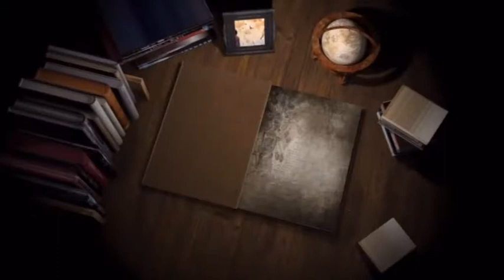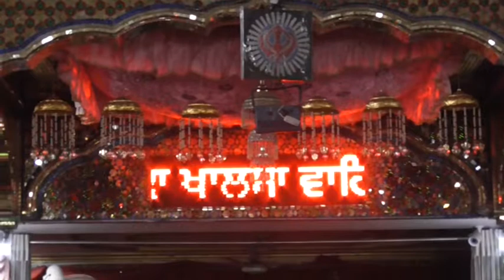18 04 17 Ram Singh LDH bhog D V D